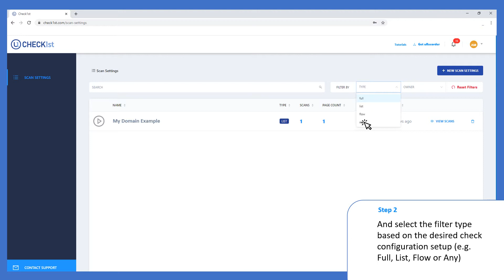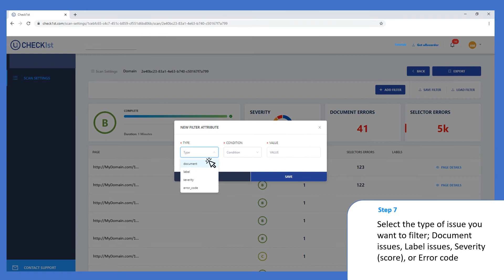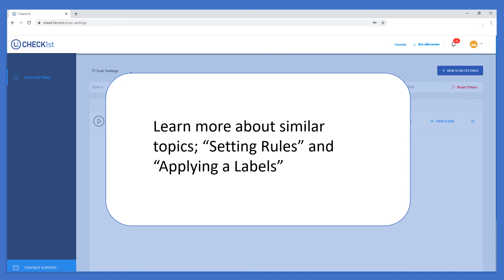Check1st Walk-Through: Filter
This tutorial shows you how to set filters, which can be done at the scan or page levels.

You can filter by Document, Label, Severity or Error Code.  After you've created your filter, load it and go!